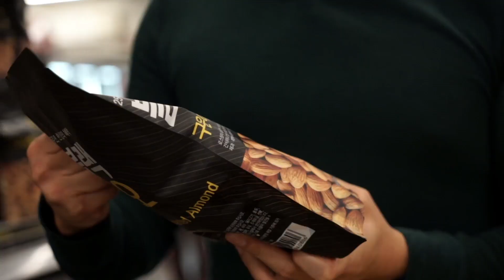한국 아빠 이유식 VS 호주 엄마 이유식! 율이의 선택은?? Korean baby food vs Australian baby food?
국 아빠 이유식 VS 호주 엄마 이유식!  율이의 선택은?? Korean baby food vs Australian baby food?

New video with Emart! Nichola made Australian baby food and Hugh made Korean baby food. What food does Yul like best?! Video coming soon! Which one do you think he liked most?